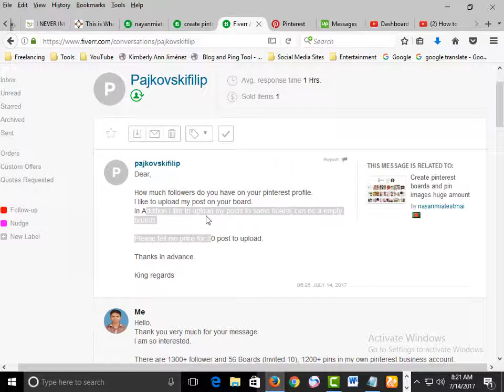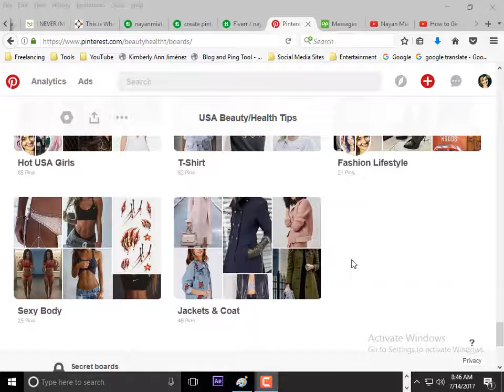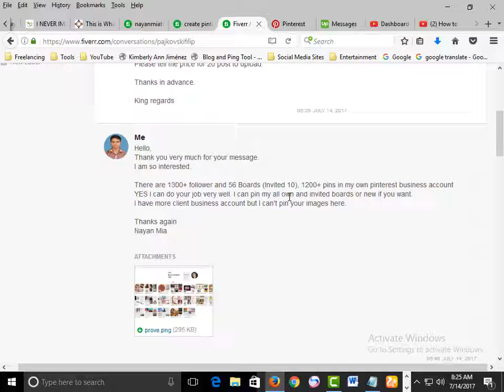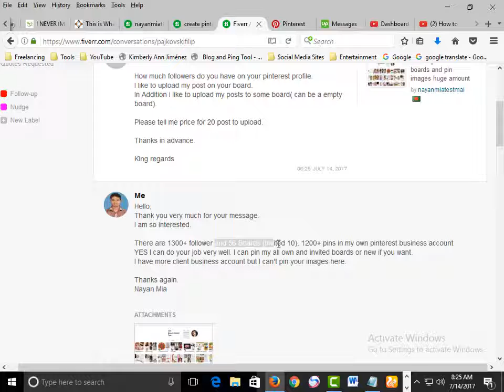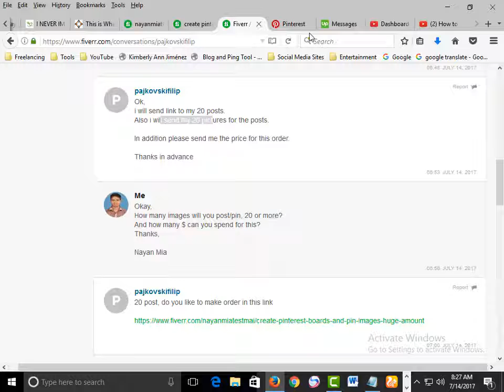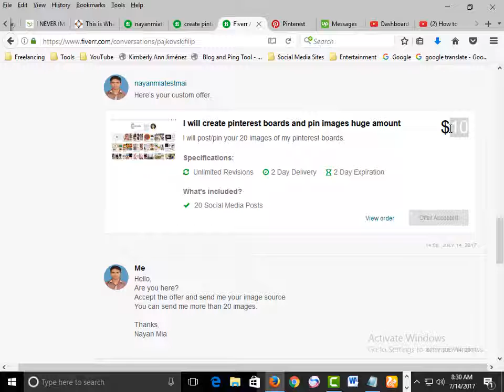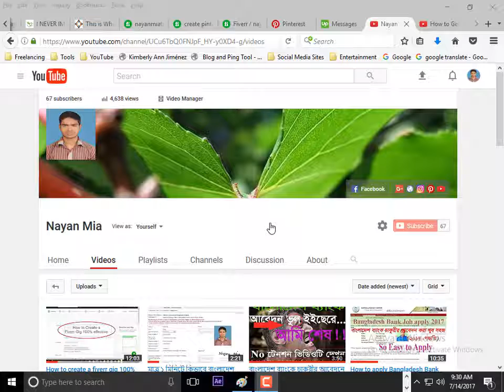Main tricks for fiverr freelancer 2018, How to get order on fiverr quickly? fiverr income, Nayan Mia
Fiverr Gig sell tips, You need to setup your profile first then create your favorite topics gig. And you should grow your own account first.
Social Media Marketing Tips. Get Tips free.. Be a good freelancer..

ফাইভারের ওর্ডার পাবার মূল মন্ত্র, How to get order on fiverr quickly? By Nayan Mia

এই ভিডিওটিতে আমার নিজস্ব অভিজ্ঞতা শেয়ার করেছি।

You have to create a fiverr 100% complete perfect account, then you have to create some gig that you loved and you are experienced. Then use some technique word when you will chat with your client. Just try to do your best. Don't panic.

Experience is the most important.
Be smart, be care, be advanced.

Please don't hesitate if you have any question or any comment, just type below.

Upwork - Alert!! Don't accept every invitation । How to find out a perfect Client-2017, Oh No India!

How to Create or Convert to a Pinterest Business Account 2017 । FREE Tips Step by Step Pinterest #01

How to Create a Gmail Account 2017 । E-mail, Email Account Create, Make a gmail/email account free

Please don't hesitate to comment with your any problem.

fiverr freelancing career, ফাইভারের অর্ডার পাবার মূল মন্ত্রটি আসলে কী# 12017 fiverr gig promote bangla full tutorialfiverr secrete tips bangla tutorial
ফাইভারের আসল রহস্য বাংলায়